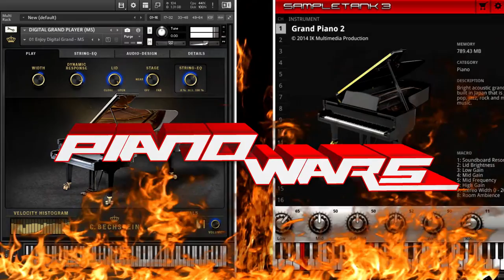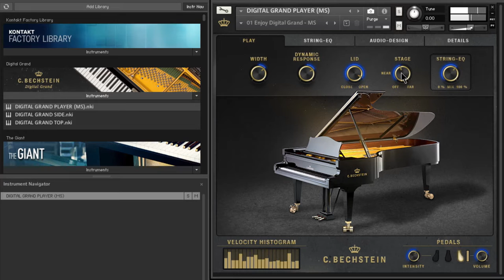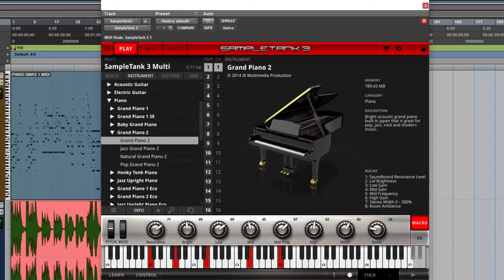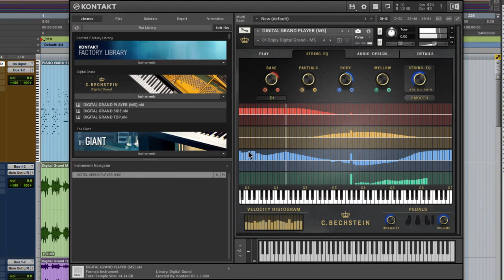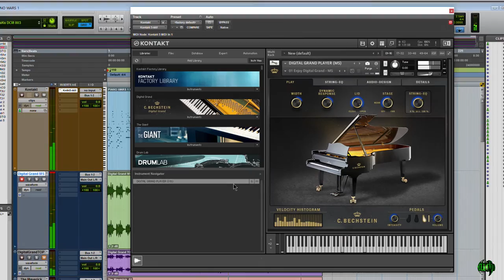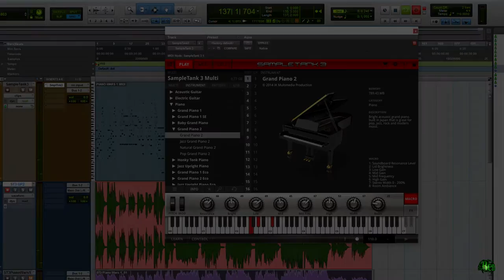PIANO WARS | C. BECHSTEIN DIGITAL GRAND M/S vs. ST3 GRAND PIANO 2 [EP05]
PIANOWARS EPIC BATTLE! C. BECHSTEIN DIGITAL GRAND (M/S) for Native Instruments KONTAKT 5 vs. IK Multimedia SampleTank 3 GRAND PIANO 2! Two pianos enter, one piano leaves! YOU DECIDE! VOTE NOW! Who do you think won this epic battle! THERE CAN BE ONLY ONE!

IN THE RIGHT CORNER - SAMPLETANK 3 GRAND PIANO 2